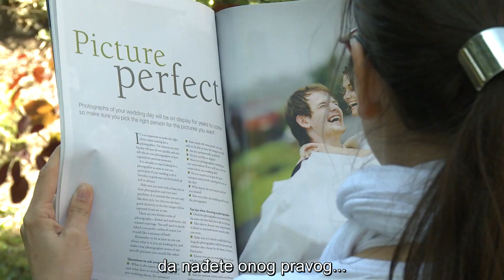Crtice - Čekanje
Ponekad se čini da nam život prolazi u čekanju - čekanju u redovima, na stanicama i u čekaonicama; čekanju da završimo školu, da pronađemo posao, da otplatimo kredite, da nam se deca osamostale, da odemo u penziju, da...
Kako čekanju dati novu dimenziju i smisao? Postoje li vrata na koje zaista vredi pokucati i pred kojima vredi strpljivo čekati ako želimo da dobijemo odgovore na najvažnija životna pitanja, kao i pomoć u rešavanju problema i izazova sa kojima se suočavamo iz dana u dan?
Čekali smo i dočekali novi video serijal „Crtice“, koji će pokušati da nam, u kratkim crtama, ponudi odgovore ili nas bar podstakne na razmišljanje o nekim važnim životnim pitanjima i dilemama.